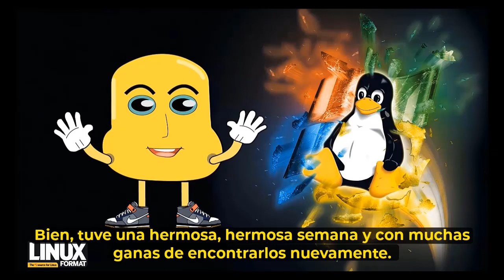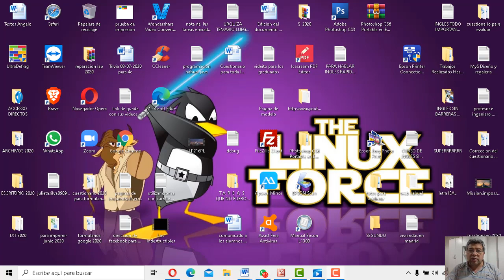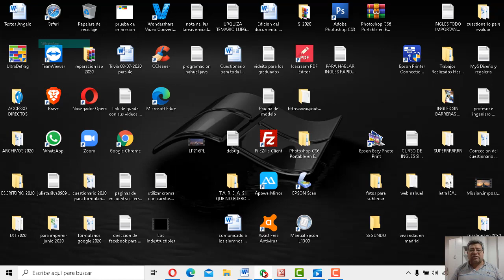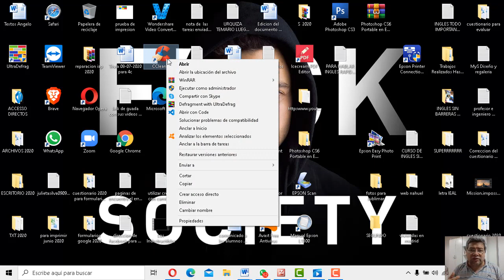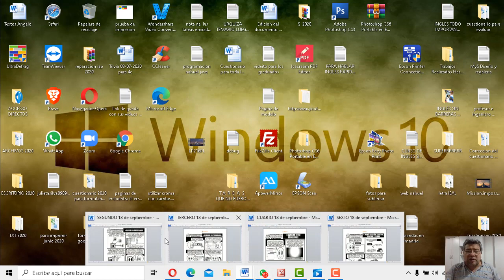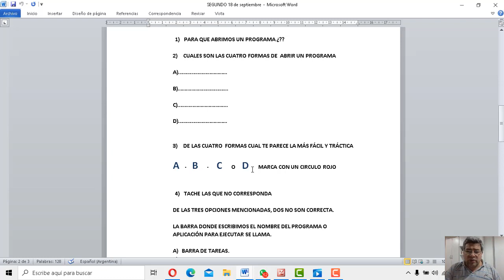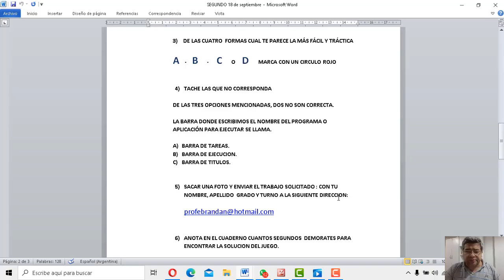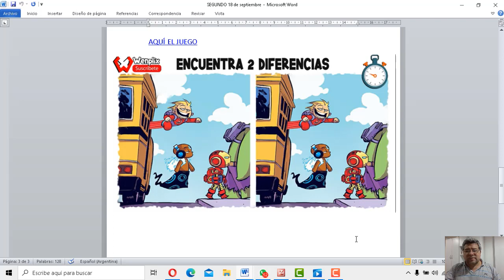SEGUNDO Abrir un programa